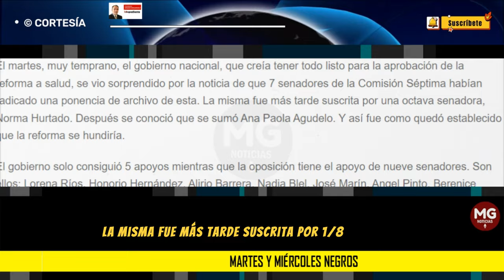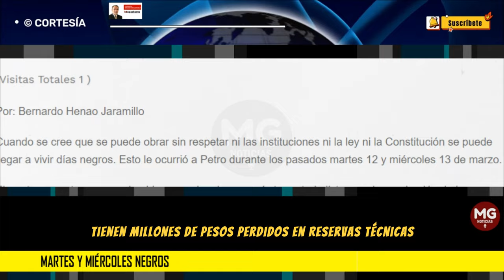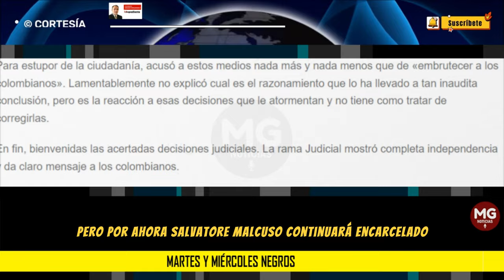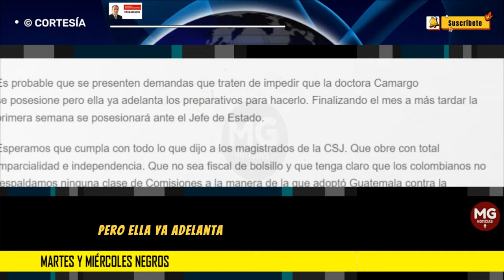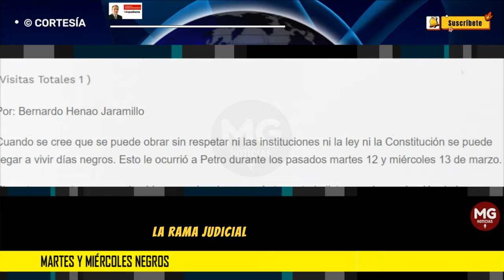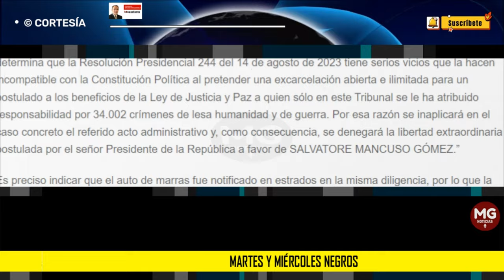MARTES Y MIÉRCOLES NEGROS (para el Presidente Petro) ⚫ Por: Bernardo Henao Jaramillo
Cuando se cree que se puede obrar sin respetar ni las instituciones ni la ley ni la Constitución se puede llegar a vivir días negros. Esto le ocurrió a Petro durante los pasados martes 12 y miércoles 13 de marzo.